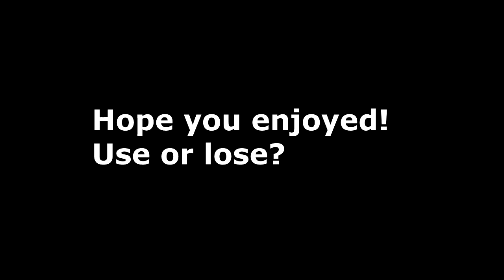Two Cool Clips - Use Or Lose?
Well? Use or lose? Please put in the comments if you think this is usable or not! I thought this were pretty cool clips!
Song: The Eden Project - Drowning